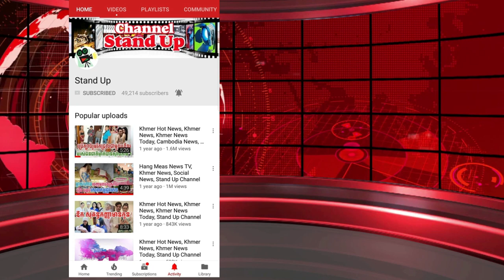​ក្តៅៗ បុរសឥណ្ឌាម្នាក់នេះ ពាក់ម៉ាស់ធ្វើពីមាស ការពារវីរុសកូរ៉ូណា មានតម្លៃរហូតដល់ទៅ…, Stand Up